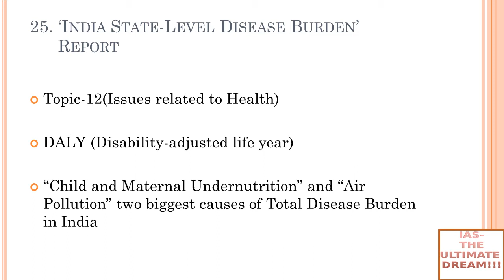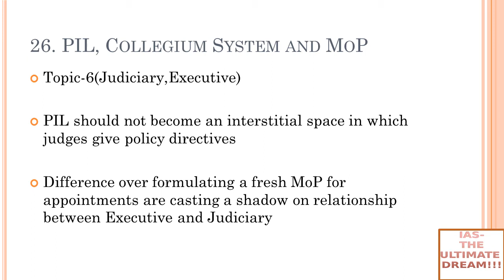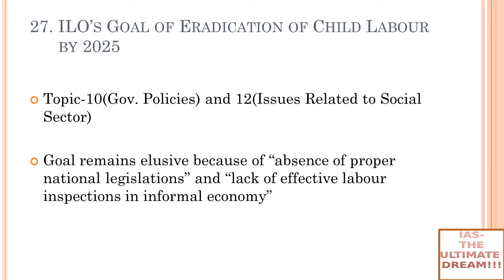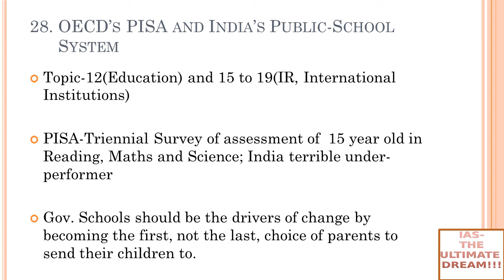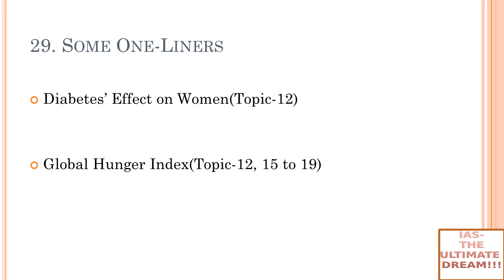Global Hunger Index | PIL, Collegium System and MoP | What is DALY? | OTs | GS Mains Paper 2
Topics Discussed:
a)'India State-Level Disease Burden' Report
b)What is DALY?
c)PIL, Collegium System and MoP
d)ILO's Goal of Eradication of Child Labour by 2025
e)OECD's PISA and India's Public-School System
f)Diabetes Effect on Women
g)Global Hunger Index